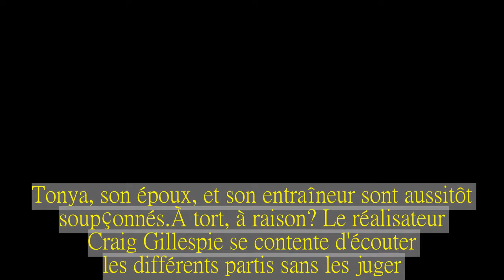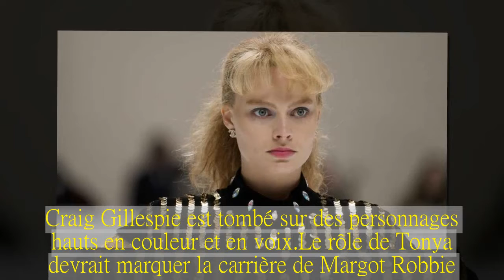Moi, Tonya, graine de star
CRITIQUE - Le réalisateur Australien Craig Gillespie livre un biopic comico-tragique sur Tonya Harding.Son interprète, Margot Robbie, décoiffe en patineuse artistique au caractère bien trempé.Gros plan sur une jeune femme blonde assise dans sa cuisine.Regard farouche, déterminé, ses cheveux sont sagement ramenés en arrière.À l'opposé du tempérament volcanique de cette légende du patinage artistique mondial: Tonya Harding (Margot Robbie), née le 12 novembre 1970 à Portland.Mains dans les poches, la sportive rappelle aux spectateurs qu'elle est la première femme à avoir réussi un triple axel dans une compétition internationale.Allume une cigarette.Flash-back sur son parcours.À 4 ans, après six mois d'entraînement, la petite Tonya monte déjà sur le podium.L'enfant est poussée par sa mère alcoolique qui la voit devenir une championne.Et la brutalise dans ce but.Comme plus tard, le mari de Tonya, Jeff Gillooly (Sebastian Stan).À LIRE AUSSI - Margot Robbie: «La vie de Tonya Harding a quelque chose de tragique»  Les protagonistes de sa vie se succèdent sur l'écran.Chacun justifie son comportement et a sa propre version des faits.Les faux témoignages et les allégations enjolivées se mêlent à la réalité, à ce qu'en ont rapporté les médias.Y compris concernant «l'affaire» qui a fait couler beaucoup d'encre à l'époque.En 1994, peu avant les Jeux olympiques d'hiver de Lillehammer en Norvège, Nancy Kerrigan (Caitlin Carver), l'une des favorites de la compétition, est agressée.Tonya, son époux, et son entraîneur sont aussitôt soupçonnés.À tort, à raison? Le réalisateur Craig Gillespie se contente d'écouter les différents partis sans les juger.Leurs déclarations sont si contrastées qu'elles prêtent souvent à sourire.Et dévoilent des caractères qui le sont tout autant.Ainsi, la mère de Tonya au regard coupant comme une lame de patin - Allison Janney pressentie pour le Golden Globe de la meilleure actrice dans un second rôle - restera ambiguë jusqu'à la fin.Sa fille attendra en vain une marque d'affection de sa part.Déroutant aussi, Jeff Gillooly qui dément catégoriquement avoir frappé Tonya.Les reconstitutions des «batailles» sont si explicites qu'elles tombent dans le grand guignol.Le public s'indigne mais rit beaucoup.Steven Rogers a écrit le scénario de Moi, Tonya (I, Tonya) à partir d'entretiens réalisés avec Tonya Harding et son ex-mari.Craig Gillespie s'en empare avec un plaisir non dissimulé dressant le portrait d'une jeune femme qui s'est toujours relevée.La mise en scène enchaîne les scènes avec une précipitation de bon aloi.La bande-son est au diapason, rythmée.Craig Gillespie est tombé sur des personnages hauts en couleur et en voix.Le rôle de Tonya devrait marquer la carrière de Margot Robbie.L'actrice australienne de 27 ans a vu sa carrière décoller en jouant dans Le Loup de Wall Street de Martin Scorsese.